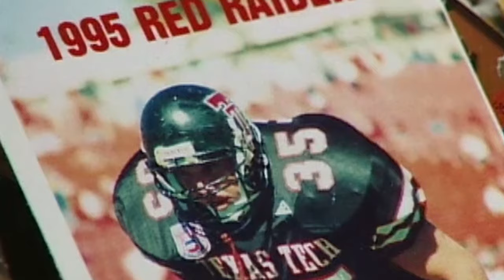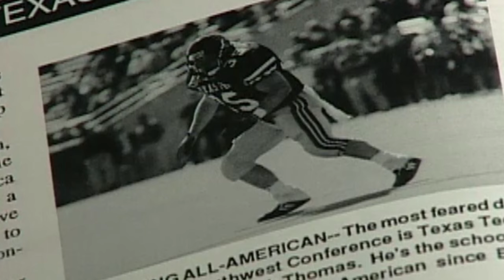Ring of Honor: Zach Thomas